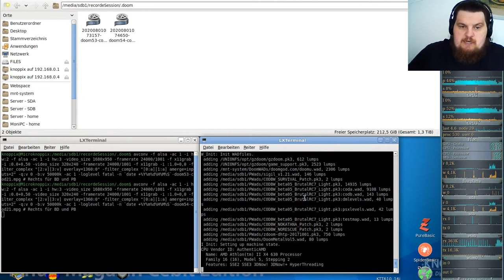Let´s Play Call of DooM Sigil Ultimate (gzdoom) E5M4 - Paths of Wretchedness